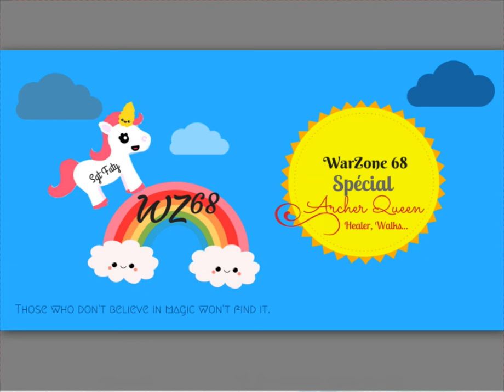Nice AQH / AQW @ War Zone 68